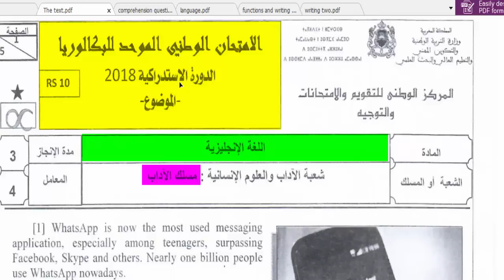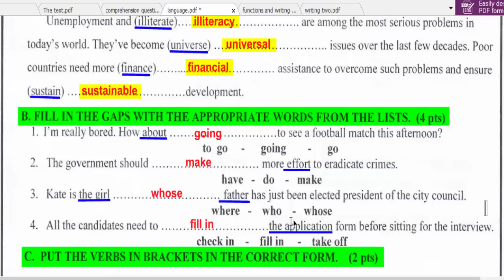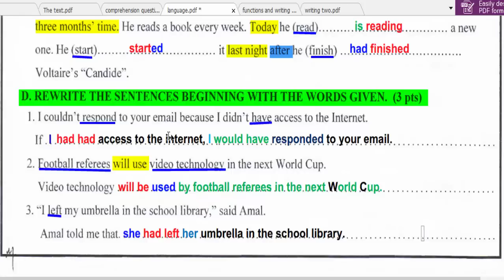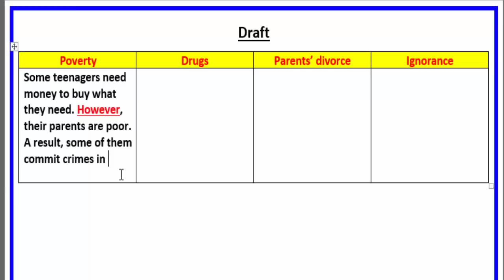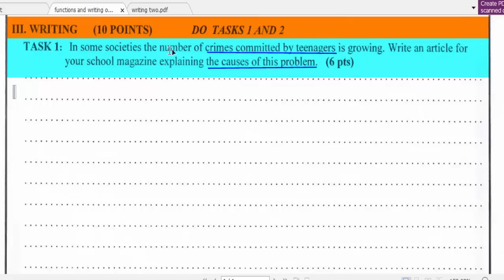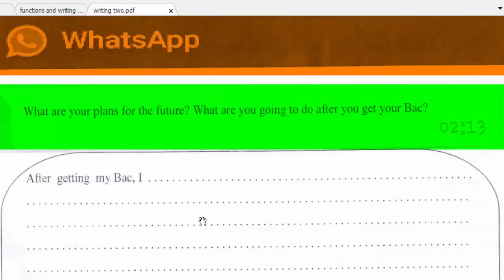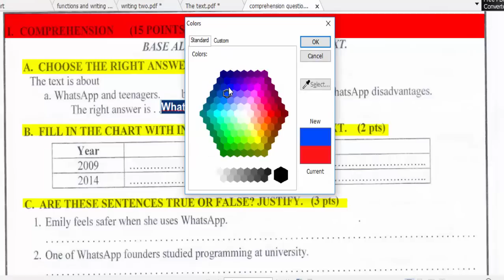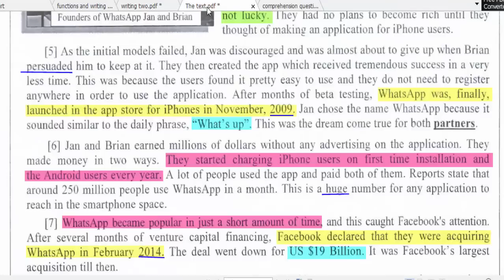تصحيح الإمتحان الوطني الدورة الإستدراكية | مادة اللغة الإنجليزية 2018 | شعبة الآداب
Hello Dear students, English With Simo here
In this video I correct the catch up national exam for English language Arts stream in Morocco. I explained every exercise in details and justified all the answers. The video is really helpful for anybody for who sitting for national exams in Morocco